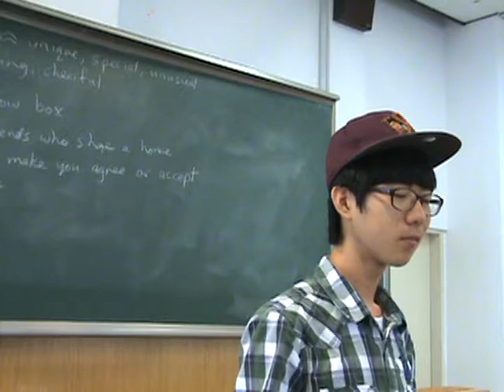Introductions - Lee Jong In/ Kimchi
These good high school students are studying at Chosun University's intensive summer vacation course in 2012, in preparation for their trip to Australia later this year.
These students were asked to tell everyone their given names, their preferred name, their favourite pet (other than a dog or cat), and any other random interesting thing about themselves of their own choosing.
What do you think? Are they ready to introduce themselves to local people in a country where English is the most common daily spoken introduced language?